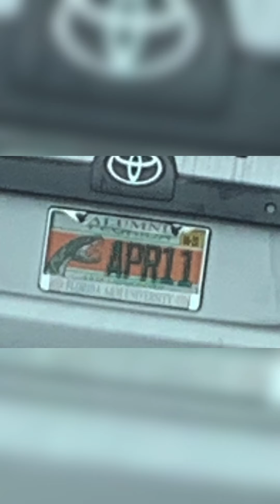Happy Birthday April